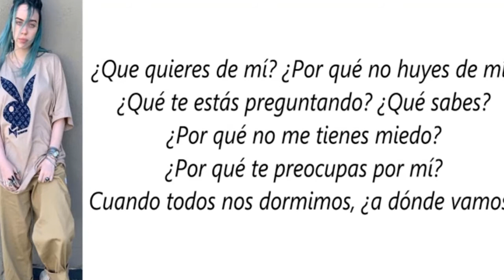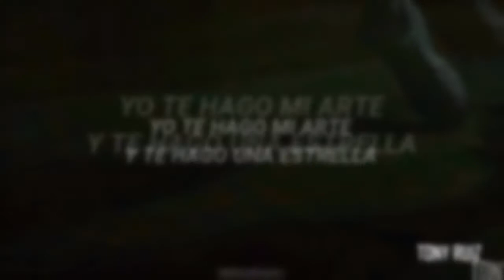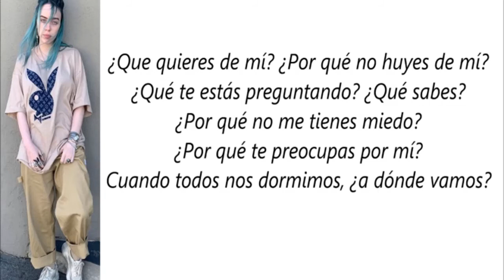BILIE EILISH RINDE CULTO A SATANAS POR MEDIO DE SUS CANCIONES.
la veracidad de este y todos los videos presentados en este canal queda a criterio del espectador.

fans page / top 5 tony ruiz
búscame por esas redes y apóyame siguiéndome.

Este video me costo mucho trabajo realizarlo por derechos de autor, no están violados. RESPETANDO LAS LEYES DEL copyright.